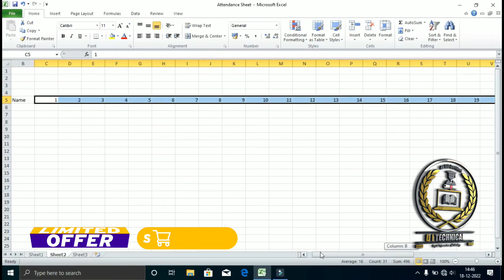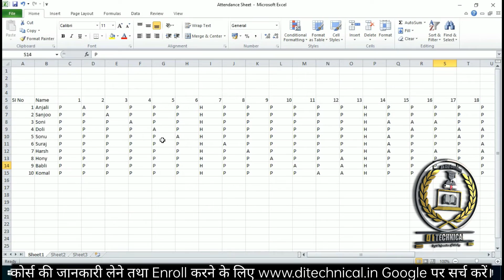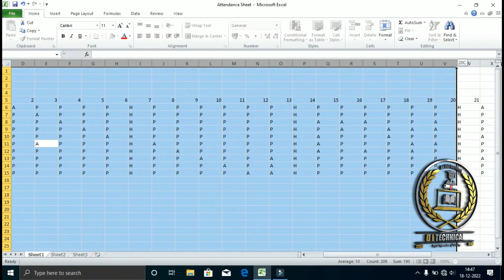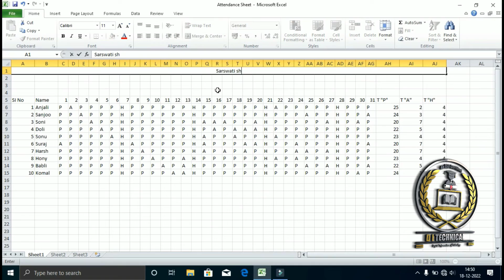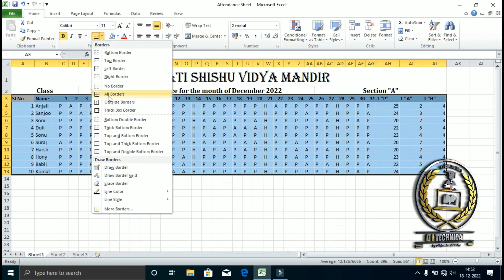Attendance Sheet kaise bnate hai | Excel attendance sheet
Attendance Sheet | Excel में attendance Sheet कैसे बनाएं?

Attendance Sheet || ADCA Class 33, MS Excel Formula

पूरा कोर्स हिंदी में ही सीखे ।
डेली एक विडियो देखने से डीसीए तथा टैली  कोर्स बहुत ही अच्छा से कंप्लीट हो जाएगा ।

और पूरा विडियो देखने के लिए धन्यवाद।

👉👉Visit on website for DCA & TALLY Notes :- 👇👇👇👇 website में जाने के बाद मेंबरशिप फॉर्म भरे और सबमिट करें।

Excel Class
Salary Slip in Excel
calculation of Profit
calculation of Loss
calculation of Profit Percentage
calculation of Loss Percentage
calculation of sum min max average
ADCA Class 31 by Anil sir
ms-excel formatting,
use of ms-excel